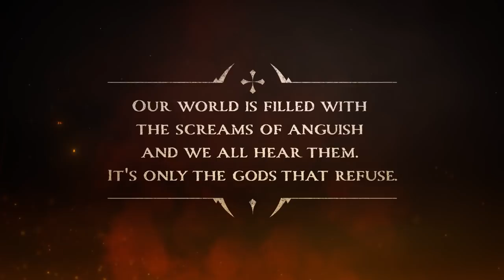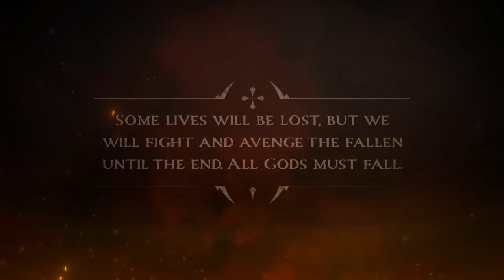Gods Will Fall - Meet The Gods. Official Announce Trailer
You Are The Last Hope For Humanity
The gods’ torturous rule over humanity has lasted for millennia.  Bent on cruelty and suffering, they demand to be served with blind worship through an oath of fealty pledged from every man, woman and child. To those who don't submit to the gods’ will; a slow and merciless death awaits.

Experience the brutal trials of a venturous band of warriors in their desperate plight to sever the gods’ callous grip on humanity. Every man and woman who can muster a blade, having suffered the brutality of the gods’ reign for too long, will be called upon to form your clan of 8 Celtic survivors and rise up to take on the legions of horrific beasts and minions that dwell in each of the gods’ hellish realms.

A personal tale emerges with every decision made. Succeed and see legends born. Fail, and watch lives turn to dust.

Like Our Facebook Page: @GodsWillFallGame